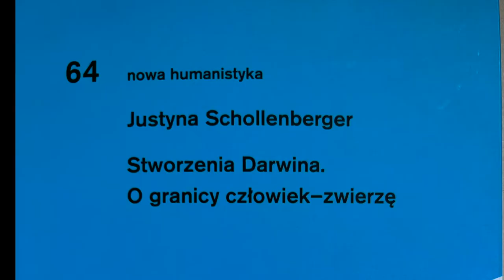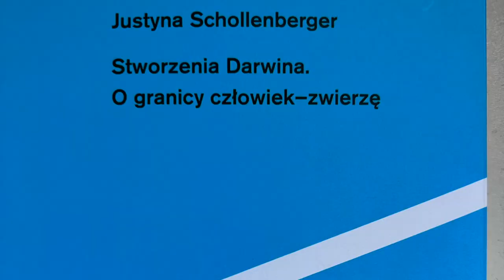Siostry dżdżownice, wzniosłość natury i empatia naukowca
Spotkanie i rozmowa z Dr Justyną Schollenberger, kulturoznawczynią i filozofką z Uniwersytetu Warszawskiego, z Zakładu Antropologii Słowa Instytutu Kultury Polskiej.

 Autorka książki Stworzenia Darwina. O granicy człowiek-zwierzę (2020).

Laureatka Nagrody KNoK PAN im. Anny Zeidler-Janiszewskiej (2021).

Rozmowę prowadzi prof. dr hab. Jarosław Płuciennik

Realizacja dźwięku mgr Eliza Matusiak

Nagranie w Studiu Wydziału Filologicznego Uniwersytetu Łódzkiego